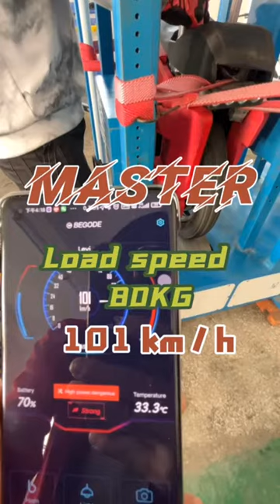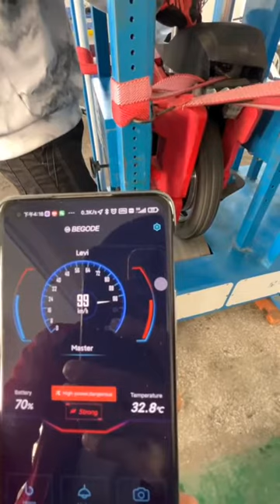Electric unicycle top speed tester | Tools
Electric unicycle top speed tester